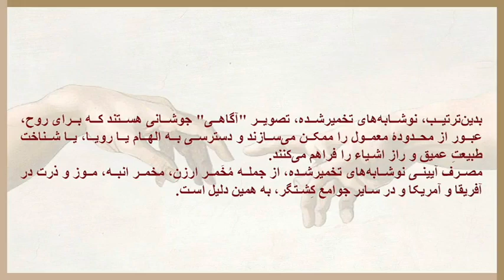تفرهنگ نمادها / تخمیر/ ترجمه و تحقیق سودابه فضایلی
فرهنگ نماد ها / تخمیر/ ترجمه و تحقیق سودابه_فضایلی/ عضو شورایعالی انسانشناسی و فرهنگ / خلاصه و  تهیه برنامه ویدیویی:  ر_کلهر / منبع: ژان شوالیه و آلن گربران